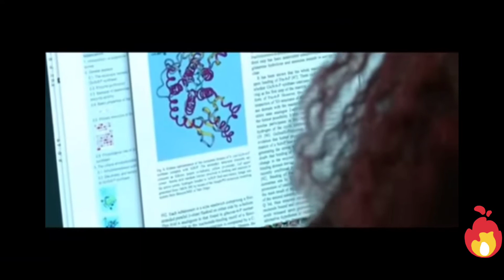QUER TER SUCESSO? ENTAO VEJA ESSE VÍDEO ❤️ | MOTIVACIONAL 2021 | NÃO CONTE NADA PRA NINGUÉM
Fala galera ... quer ter sucesso na sua na vida? não importa qual seja a área desejada, veja esse vídeo e que isso mude um pouco seus pensamentos.  ❤️😁😁